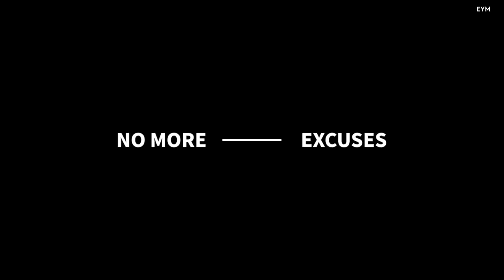Massive switch hit six | Reverse Sweep | Power Hitting